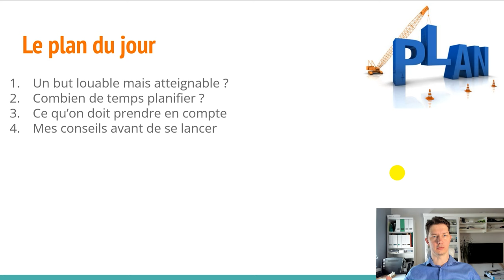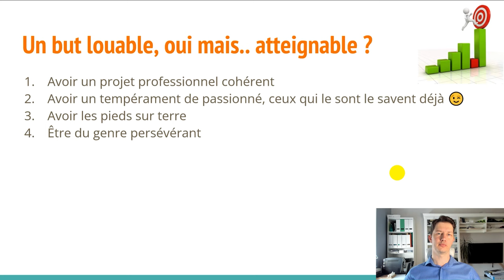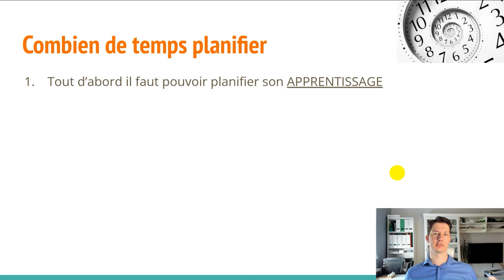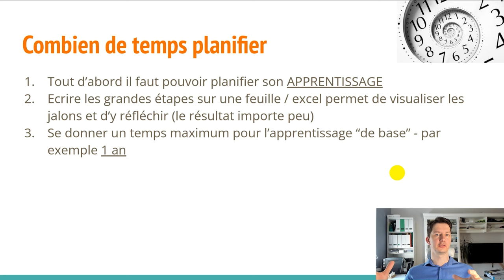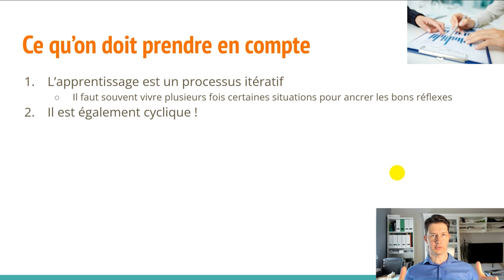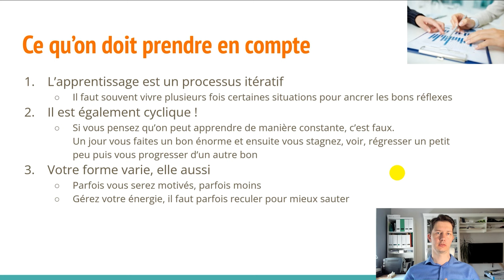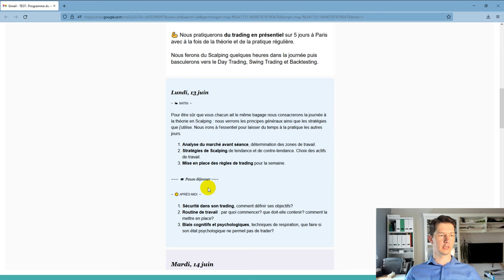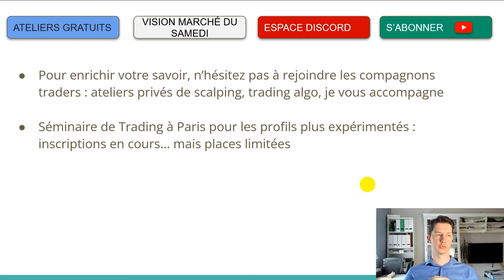VIVRE DU TRADING : le projet d'une vie?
Bonjour,

Aujourd'hui nous discutons d'un sujet qui revient souvent dans les discussions, se lancer dans le trading et vivre de ses rentes.

Pour certains c'est un rêve, pour d'autres c'est déjà une réalité.

- Qu'en est-il vraiment ?
- Quels sont les efforts à faire ?
- Y-a t'il des prédispositions chez certaines personnes pour réussir dans cette industrie ?
- Quels sont les trais de caractères de ceux qui réussissent le mieux ?
- Peut-on s'améliorer et franchir toutes les difficultés qui se présenteront à nous ?

Nous discutons de tous ces points puis je terminerai par un volet où je vous donnerai mes clés pour RÉUSSIR dans cette belle discipline.

N'hésitez pas à commenter, liker et partager cette vidéo,

00:00 - [ Intro & Plan ]
00:57 - [ Un but louable amis atteignable ? ]
05:41 - [ Combien de temps planifier ? ]
10:34 - [ Ce qu'on doit prendre en compte ]
10:10 - [ L'Accélérateur d'expérience ]
17:53 - [ Le coin des nouvelles ]